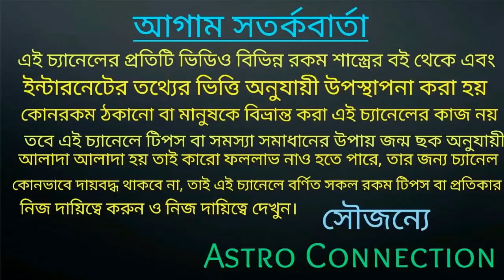আগামী 90 দিনের মধ্যে স্বয়ং কুবেরের কৃপা 6 রাশির মানুষের উপর পড়তে চলেছে 🙏🙏🙏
যারা অনলাইন আমার কাছে আপনাদের জন্মছক বিচার করাতে চান তারা নিচে দেওয়া হোয়াটসঅ্যাপ নাম্বারে যোগাযোগ করুন।